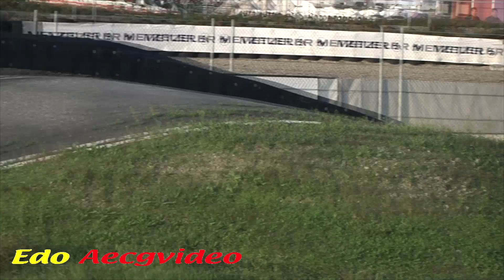8° Challenge Del Lupo 2018 Clip-4 by aecgvideo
Denominazione:
8° Challenge Del Lupo 2018

Tipologia:
Formula Challenge

Valitità:
Campionato Italiano Formula Challenge 2018

Data evento:
17-18 novembre 2018

Luogo manifestazione:
Castelletto Circuit – Motodromo Autodromo
Str. Vicinale Della Scevola,1
27040 Castelletto di Branduzzo(PV)

Organizzatore:
Scuderia Invicta SnC
via Volta,16 29010 Pontenure(Pc)
Fax 0523/530195